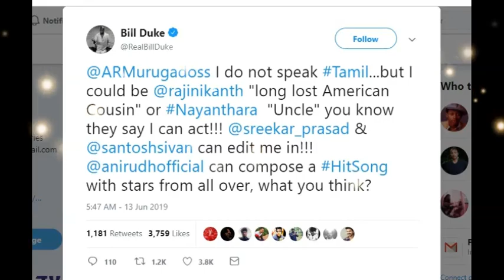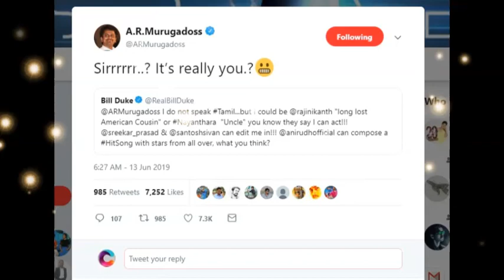ரஜினியுடன் தர்பாரில் என்னை நடிக்க வையுங்கள்! முருகதாஸ்ஸிடம் கெஞ்சிய பிரபல ஹாலிவுட் நடிகர் | Darbar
hollywood actor bill duke express his interest to act with rajinikanth in darbar
ரஜினியுடன் தர்பாரில் என்னை நடிக்க வையுங்கள்! முருகதாஸ்ஸிடம் கெஞ்சிய பிரபல ஹாலிவுட் நடிகர்